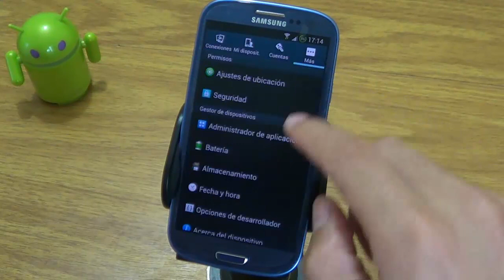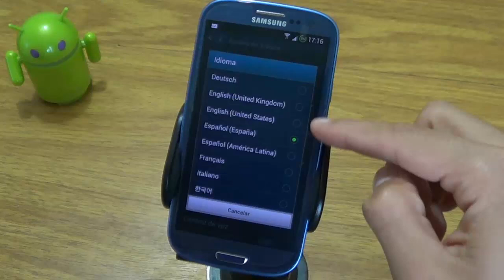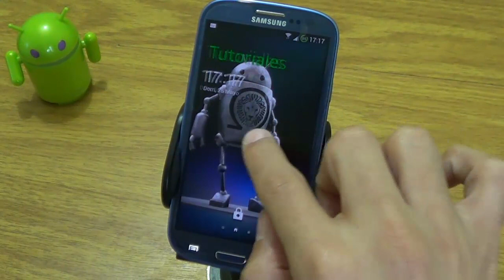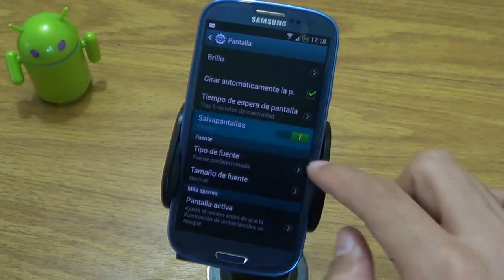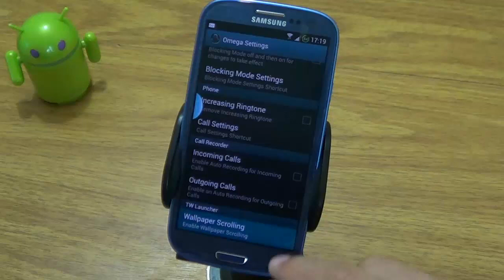Omega v45 Android 4.2.2 Samsung Galaxy S3 [Review & Tutorial]